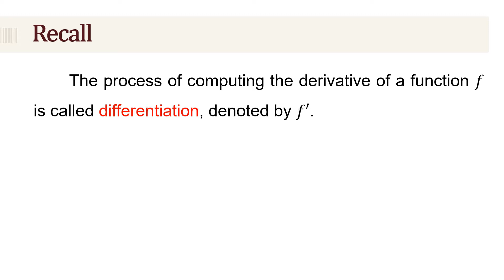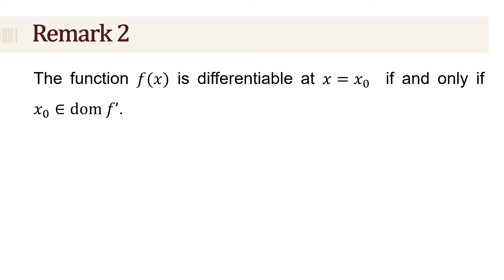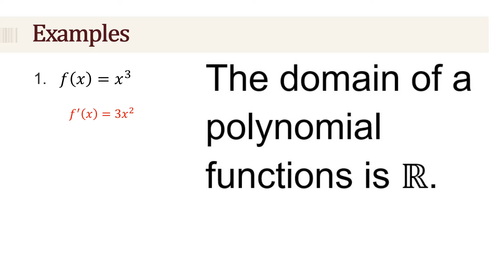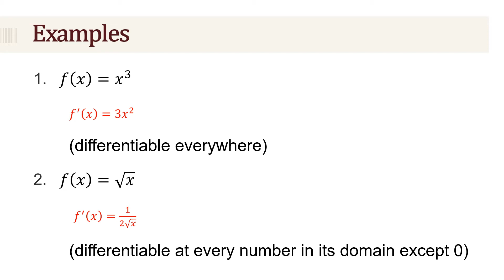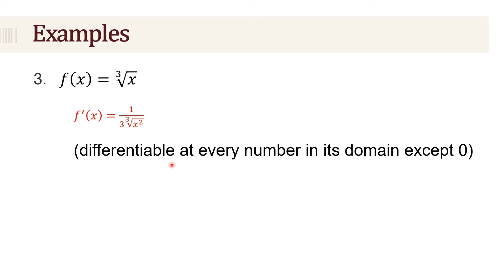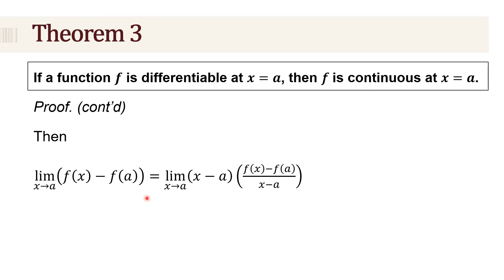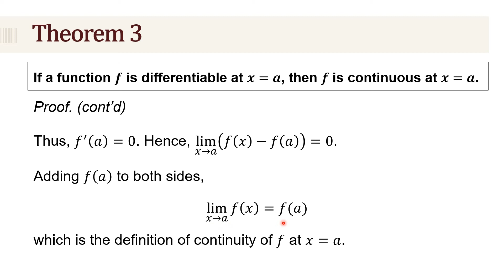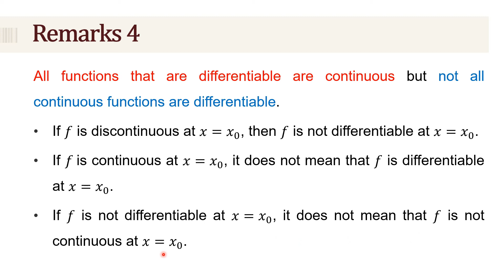Continuity and Differentiability (Differential Calculus)